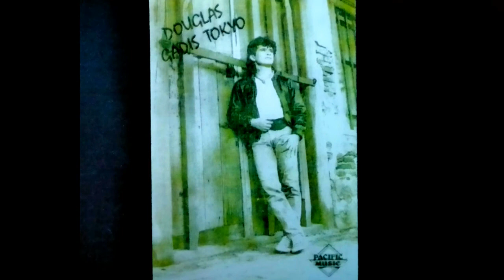DOUGLAS BILA ESOK MENJEMPUT